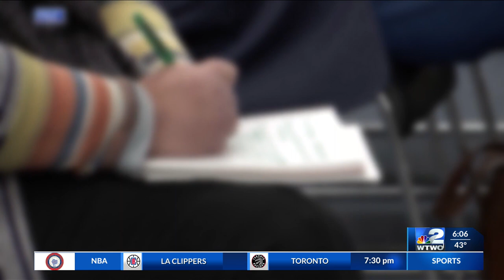Statehouse Wrap: I-70 expansion, wetland classification, & sex education